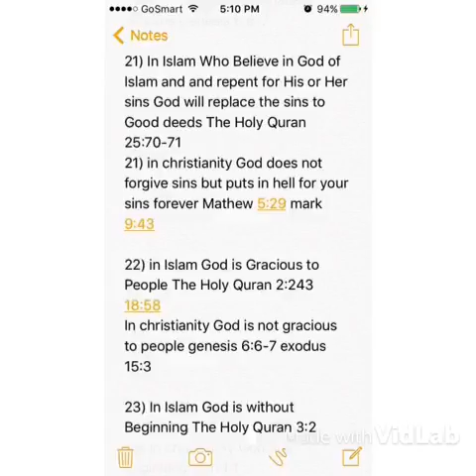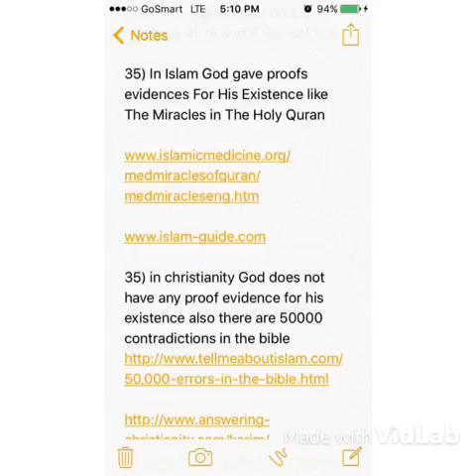The Truth Shall Set You Free